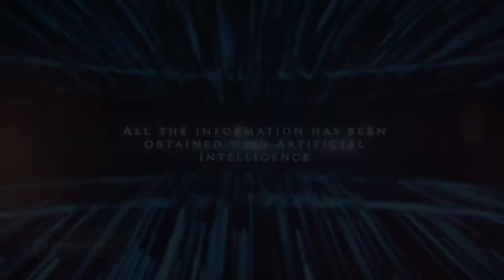Pomerania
For this video we have asked the great artificial intelligence about this cute dog, the Pomerania

All the information in this channel is obtained through artificial intelligence. Artificial intelligence does not know everything so there may be wrong information. The videos of this channel should not be taken as informative videos but rather as a test of what artificial intelligence can do with information.

The videos and images that appear in these videos are obtained through free content pages so sometimes they are scarce, can be repeated and do not have to match the topic being discussed.

We owe the audiovisual files (photos and videos) of this video to the following people:

These are the references that Artificial Intelligence has used in addition to its own knowledge.

Thank you for viewing InfoIA.